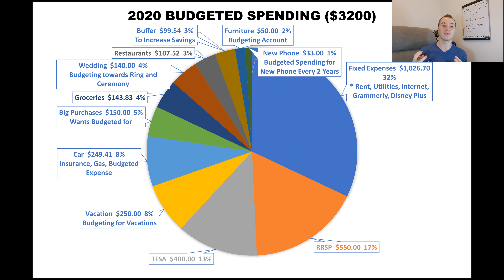How I Saved 52% of My Income | Millennial Money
See how I saved $20,077 @ 23 Years Old in 2020 on $39,000 of post-tax income. That is 52% of my income. I show you my financial automation system that takes all the work out of budgeting.

That's right; I saved 52% of my income in 2020. I just ran the numbers on this today, and I'm shocked how my financial automation habits have paid off this year.

I want to quickly lay out some details to show you guys I am living in a shack and eating Raman for dinner every night. My monthly rent is $1900 + Electrical, internet, and tenant insurance, which I split with my girlfriend. Roughly $2050 in fixed expenses between the two of us, which I pay $1025.

The purpose of this video is not to brag but to show all of you guys what is possible on a modest income. I'll highlight the top things I do to save money and how you can copy what I am doing to get the same results.

I like to call it "Hard Budgeting." It is my approach to financial automation. Let me show you an example.

I have one Main Savings account, several separate savings accounts at two financial institutions and all labelled for different spending types. Not for short term groceries or gas expenses, but for strategic mid-to-long term planned spending.

Here is a list of my labelled accounts:

Main Savings
Big Purchases
Car Insurance
Vacation
Car Expenses
Bling
Ceremony
New phone
Furniture

Notice I do not use a chequing account. I never want my money sitting around making no interest, so I merely no money in mine and run everything out of my no-fee unlimited transactions Savings account.

My main savings account holds my emergency funds, and my paycheque is directly deposited into it. The goal of hard budgeting is to watch your primary savings account's balance and have everything else automated.

Each other account is labelled with a goal. Big Purchases is for my wants, like video games, and every paycheque of $75 enters this account. I pay my car insurance yearly, and in BC, Car Insurance is ridiculous at around $2,600 a year (I have a clean driving record and got my insurance on the same day I could legally drive.) So $100 per paycheque automatically enters that account, and I never have to worry about it again.

You get the idea. All my credit cards automatically pay themselves out of my primary savings, so all I have to do to monitor my financial health is ensure my Main Savings balance is above my emergency fund amount of $5000.

Smaller expenses like groceries and gas I put on credit cards linked to mint.com. I track average spending and balance to ensure everything is running smoothly. I love finding ways to lower these amounts while living the same lifestyle.

Here are my investing accounts:

TFSA - Robo-investor
RRSP - Robo-investor
Sunlife Employer Match RRSP
TFSA Self-directed
RRSP Self-directed
Crypto

I do the same thing with these accounts. On every payday, an automatic amount transfer slowly makes me rich. In a future video, I will go over which companies I use to invest in and how to automate this process.

Spending optimization by credit card coordination:
In 2020, I paid my rent through the NBC World Elite Mastercard through Get Digs' service. Get Diggs discontinued this service last month. The NBC Mastercard welcome bonus gave me $40 in credit if I spend over $500 a month plus 1.5% back in points. Get Digs charged my 1% to pay my rent automatically each month from the credit card. I was effectively lowering my rent to $1850 a month after fees and credits. $600 per year for changing the method I used to pay rent, not bad, huh?
I use the PC Financial World Elite Mastercard to buy all my groceries and gas. However, it increases the PC points I get and gives me free pick-up of groceries through PC Express. With the credit card rewards rate a superstore, plus optimizing the PC optimum program, I net about 14% back in PC points. We spend $3452 on groceries last year, so that's $483 off. Just for changing the way I pay for groceries.
I use my tangerine world elite Mastercard to get 2% back on furniture, bills, restaurants, which netted me back ~$280 in 2020.
I connected Wealthsimple roundup to my card to invest the rounded-up amount of my purchases into my RRSP. Magically I invested $65 this year without even noticing it.

I'll share more about my spending optimization in a future video. This is just a shortlist of the tricks I use to save more money.

To summarize, in 2020, I saved $20,077 through financial automation, hard budgeting, and spending optimizations on my take-home income of $39,000. I hope seeing my process inspires you in 2021. It's not about your income that makes you rich; it's what you spend.